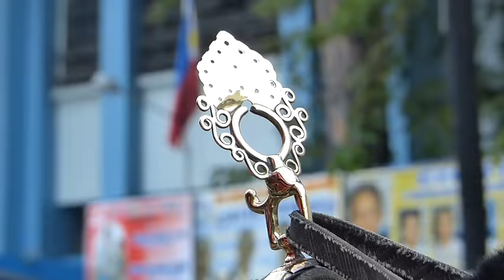IS THE TARTANILLA (HORSE DRAWN CARRIAGE) A FADING LIFESTYLE? CEBU PHILIPPINES. | Open Doors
Cebu is the only city in the Philippines that has it's own unique structure of horse drawn carriage.

 A popular and cheap mode of transportation for local Cebuano's and tourists who want a fun experience and an opportunity befriend the local people.

 The Tartanilla has been around since the 1850's.

VLOG | CULTURE | TRAVEL | DOCUMENTARIES | MARKETING & FESTIVALS